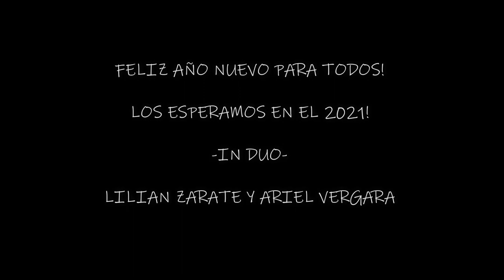In Duo Compilado 2020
Compilado de todas nuestras versiones en este 2020
Feliz año!!!
In Duo:
Lilian Zarate  -Voz-
Ariel Vergara -Guitarra-